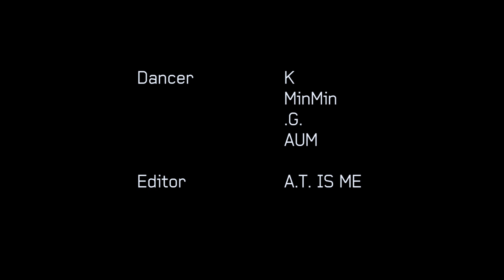NCT​ 127 - REGULAR​ | K-TEAM CHOREOGRAPHY